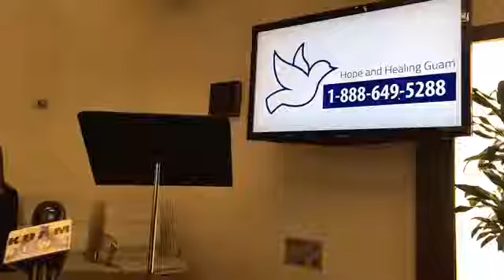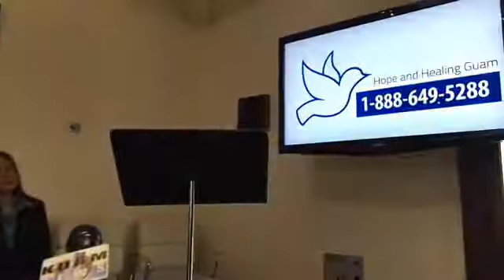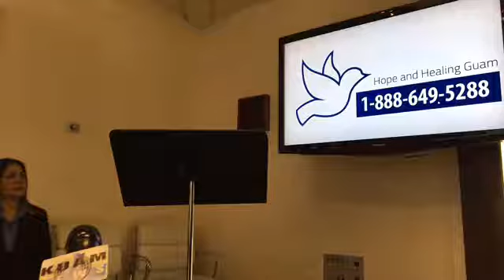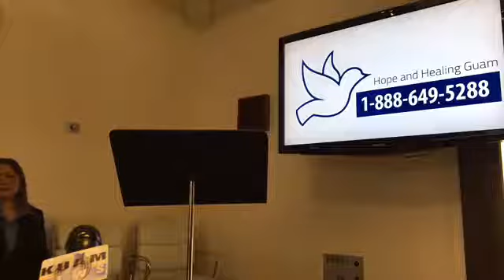Alicia Limtiaco named chairwoman of Hope for Healing Guam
Former US Attorney for Guam and the CNMI Alicia Limtiaco has been named as the chairwoman of the board of evaluators for Hope for Healing Guam. The non-profit organization is separate from the Archdiocese of Agana and was established earlier this month to address clergy sexual abuse claims.

Limtiaco details her plans and fields questions from island media.